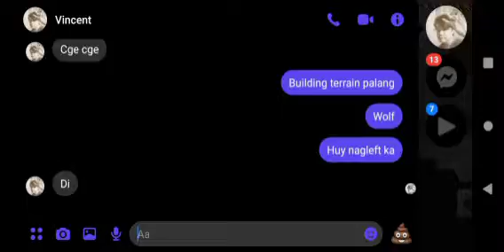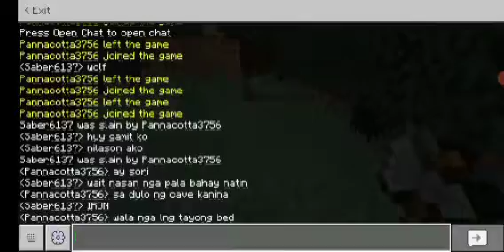Minecraft gameplay with my freind